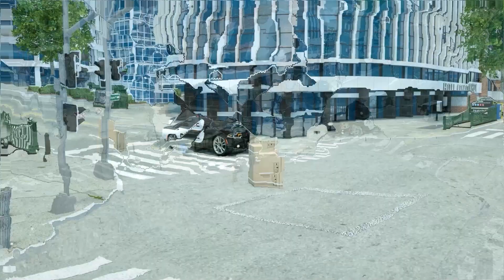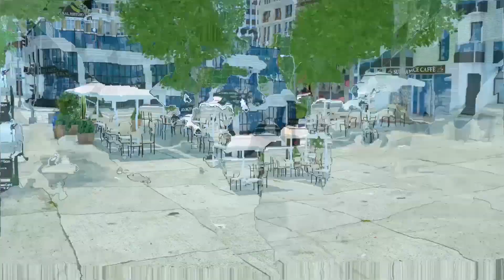Monster Truck, Lucas Police Car, Dump Truck, JCB Excavator, | Perseguição na cidade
Police Car Lucas, Dump Truck, JCB Excavator, Monster Truck Climbing Hill Competition